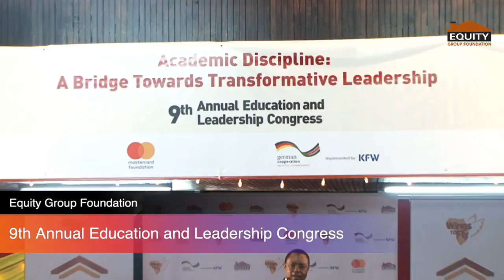Equity Group Foundation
9th Annual Education and Leadership Congress